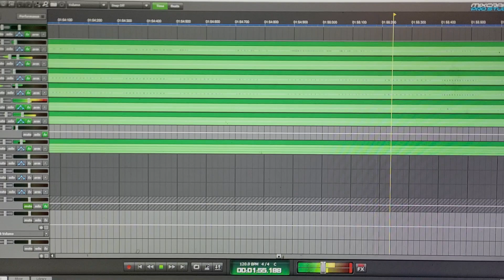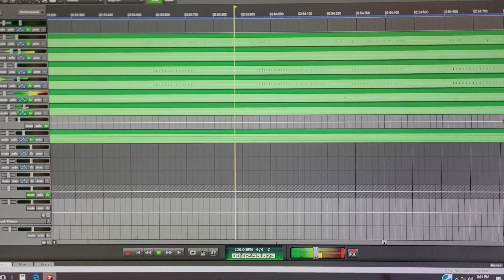Sound Symphony - Breaking the Glass (Rough Demo) 2024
Music written: 6-30-12.

Ezekiel Wolf: Electric Guitar, Electric Bass, Drums, Percussion, Music and Production.